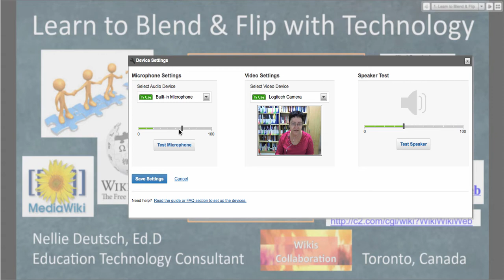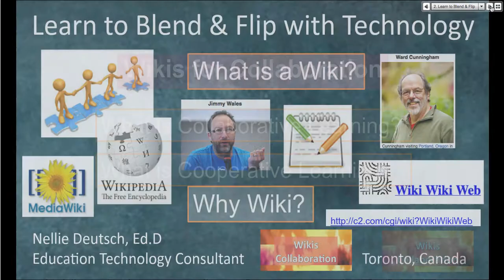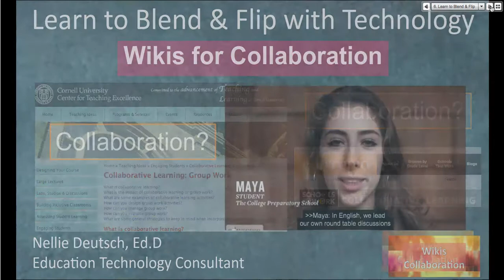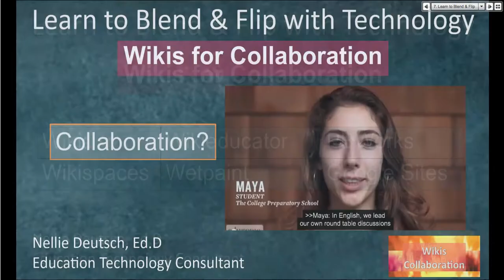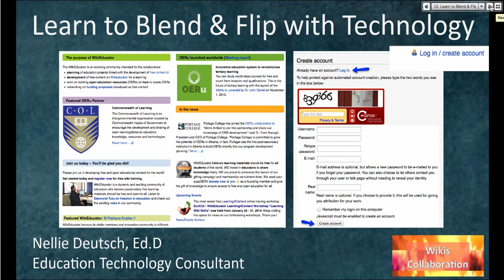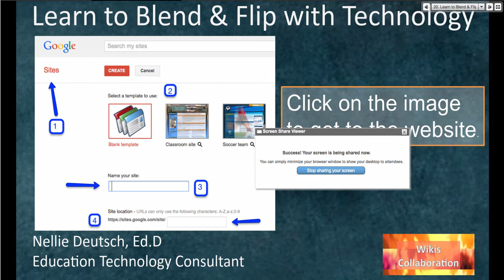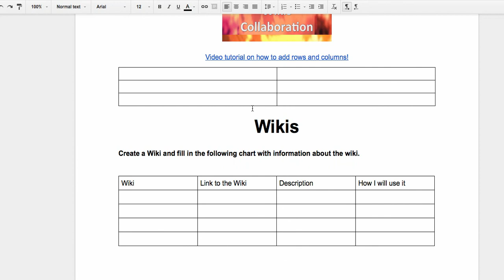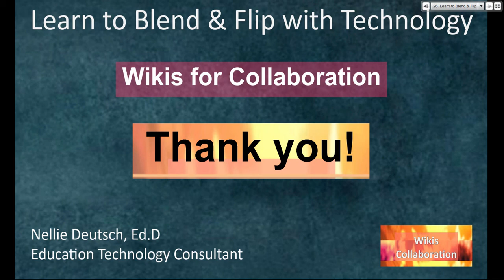How to Use Wikis for Collaboration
The classes will focus on teaching with technology in fully online, blended and/or the flipped class with tools that facilitate instruction and learning. You're invited to join Learn to Blend and Flip with Technology free online course Certificates will be awarded for those who qualify at the end of the course in June 2014. Join the course to learn more about past classes and how you can qualify for a certificate.

Learn how to teach online with Dr. Nellie Deutsch, an experienced Moodler (Moodle admin and teacher). You're invited to take free online professional development courses and other events with free digital badges and certificates